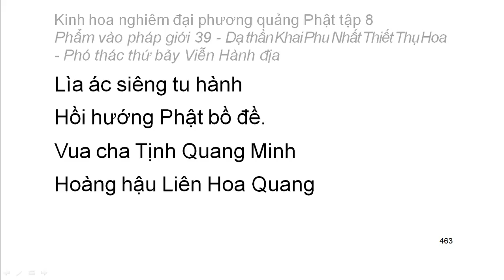Tập 8: Kinh hoa nghiêm: Phẩm vào pháp giới thứ 39 - Thiện Tài tham vấn 53 vị thiện tri thức